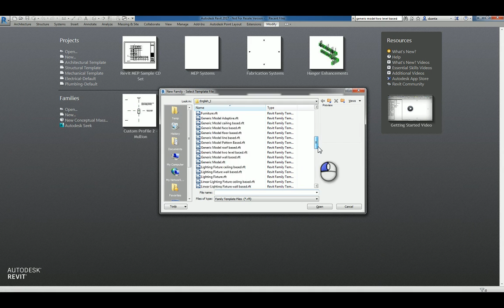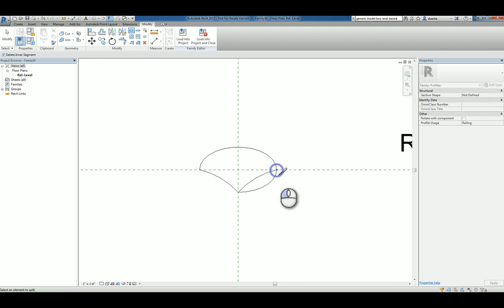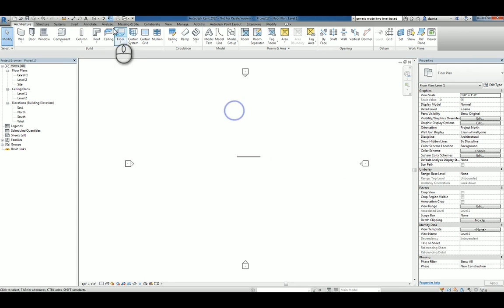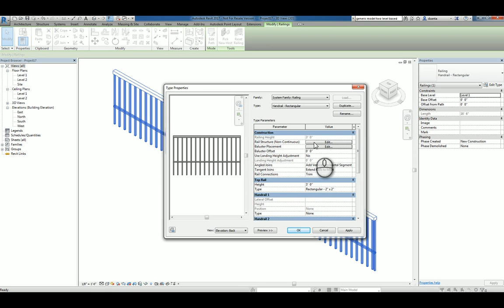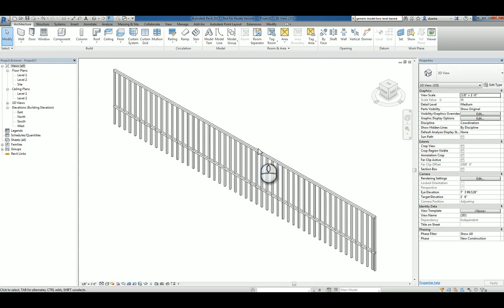Revit Families Series Custom Railing Profile How To